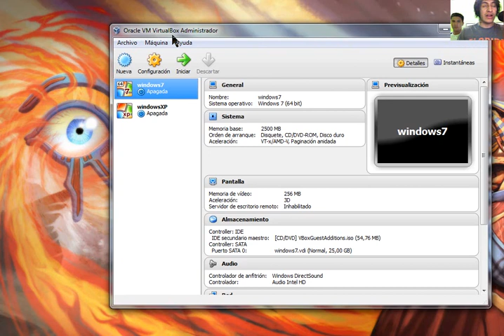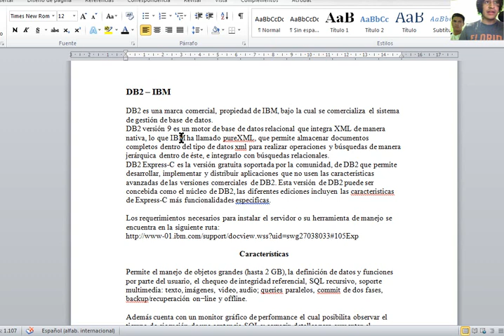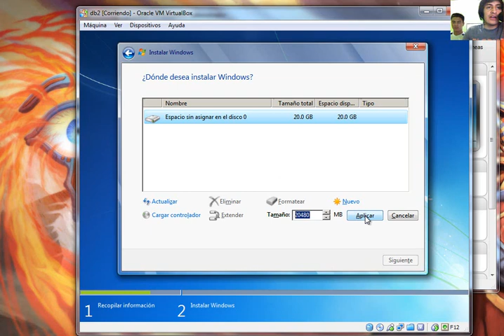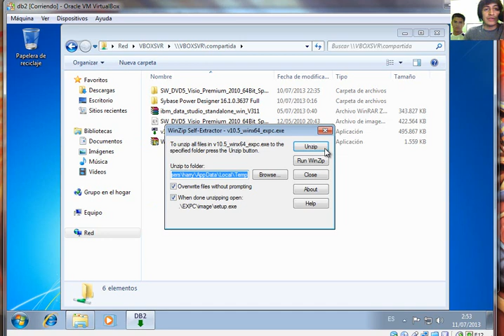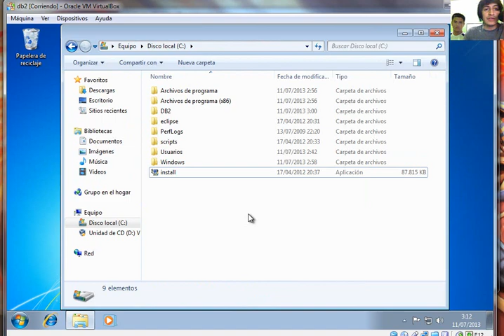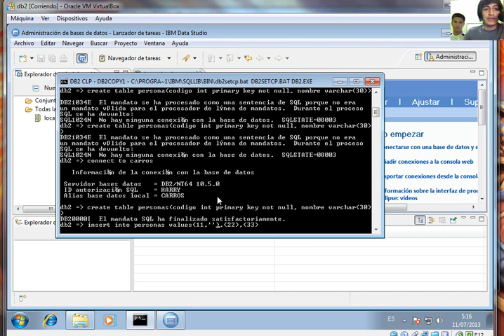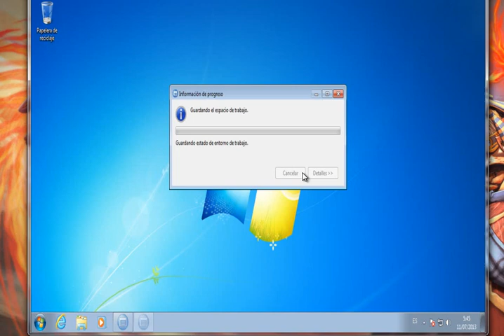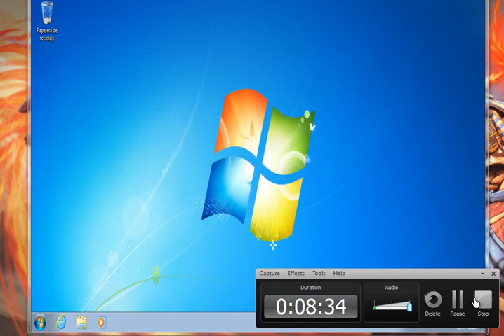tarea db2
pilas trabajo